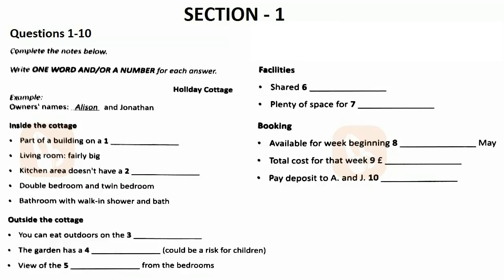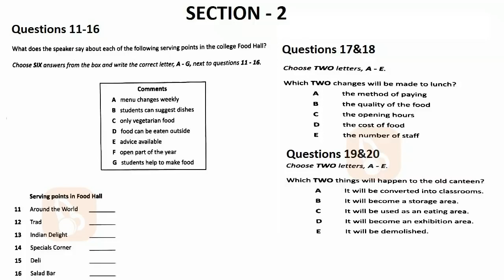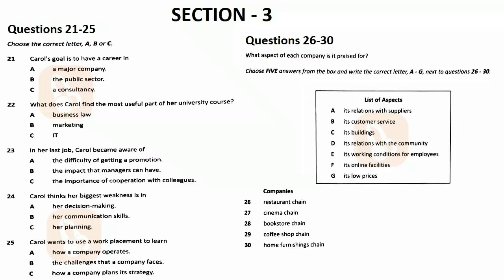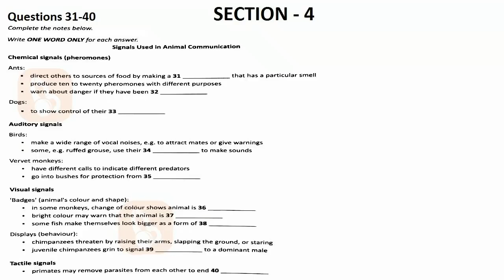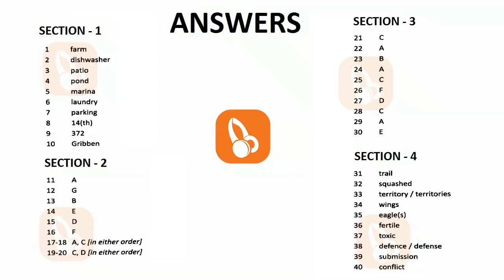IELTS LISTENING 93